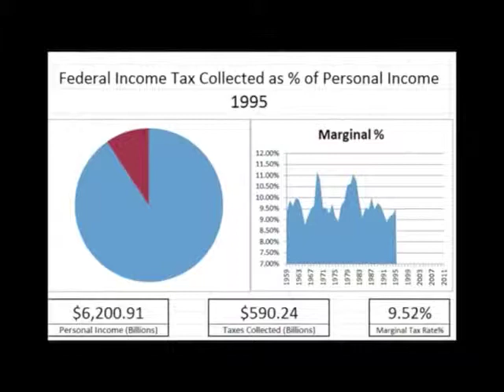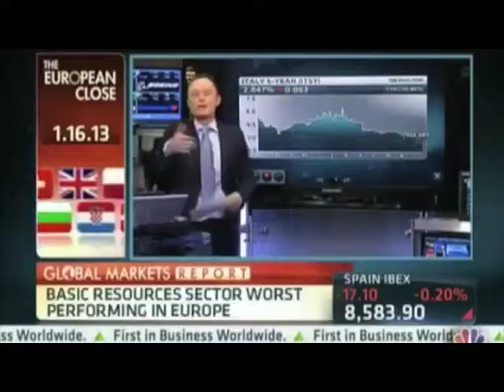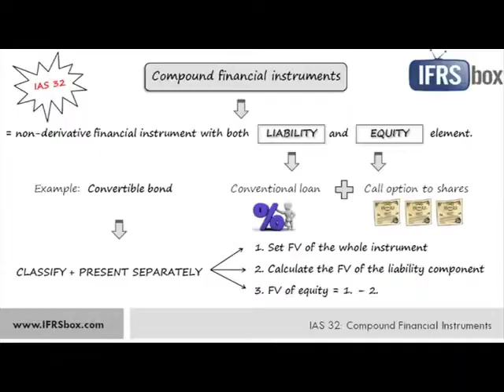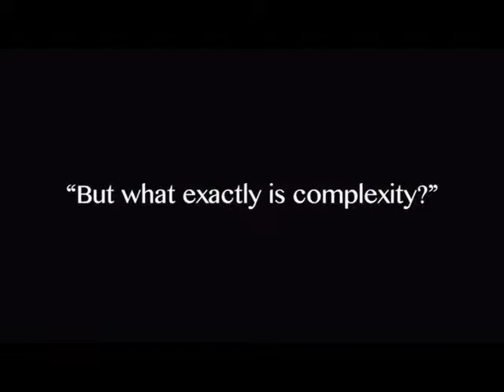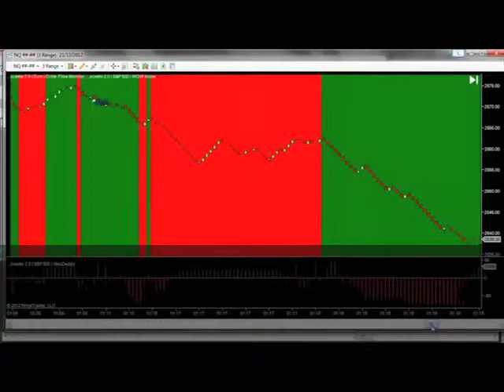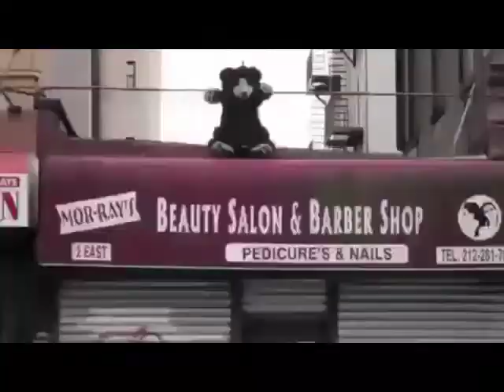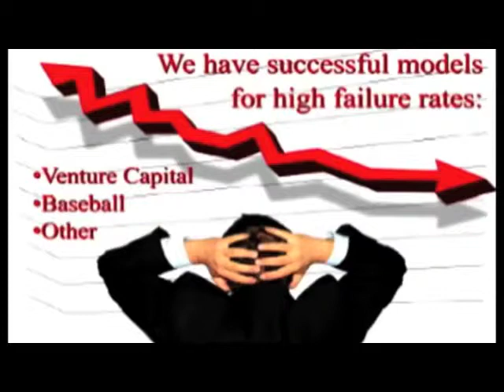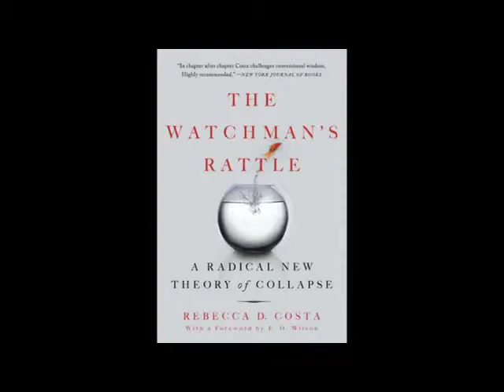Are We Headed for Collapse - Rebecca Costa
In today's world - one in which we generate as much data every two minutes as we generated from the dawn of man to the year 2003 - every institution is collapsing under complexity. With more information, data, and devices than they can manage, organizations spanning every industry are dealing with high rates of failure but are failing to adapt their problem-solving skills to this complex climate.

An evolutionary biologist and provocative new voice in the mold of Thomas Friedman, Malcolm Gladwell, and Jared Diamond, Rebecca Costa understands that failure to adapt results in extinction. She applies this scientific tenet - adapt or die - to organizations to help them find ways to quickly adapt to this high-failure environment in order to not only avoid extinction, but to thrive.